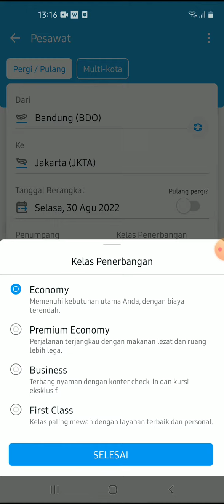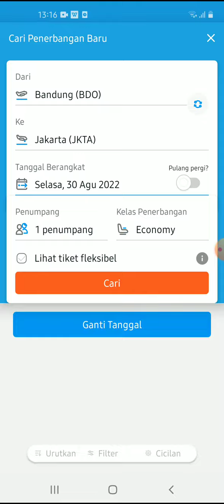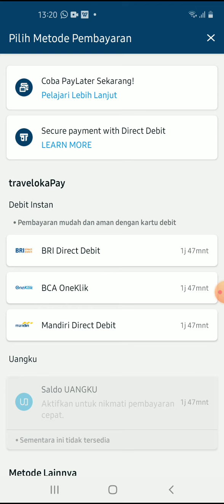Cara Check in Online Garuda di Traveloka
Hallo bos bis dalam video ini otong bakal sharing ke Bos Bis semua,   Cara Check in Online Garuda di Traveloka,  bagi bos bis yang belum tau yuk simak videonya dan jangan di skip ya biar paham, mudah mudahan bermanfaat :)